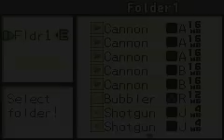Mega Man Battle Network 2 part 2 : Suicide bombing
alalalalalalala dam goes boom